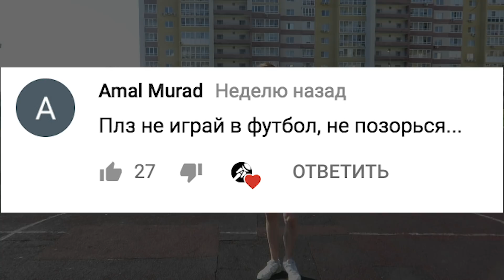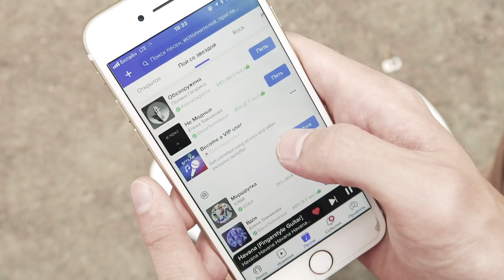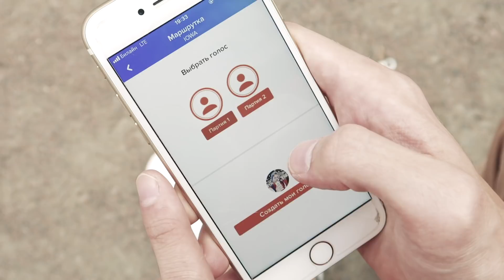ШКОЛЬНИК пробивает ПЕНАЛЬТИ за подарки 2 - ТРАВМА НА ПОЛЕ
2 часть где школьник пробивает мне пенальти - на этот раз я подготовился, но без травм не обошлось!